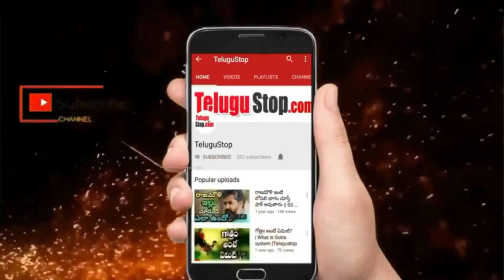Maharshi Movie Review & Rating లేడి ఫాన్స్ రివ్యూ |Maharshi Public Talk|Mahesh Babu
Maharshi Movie Review & Rating || Maharshi Public Talk || Mahesh Babu